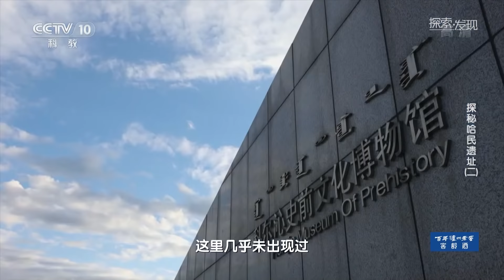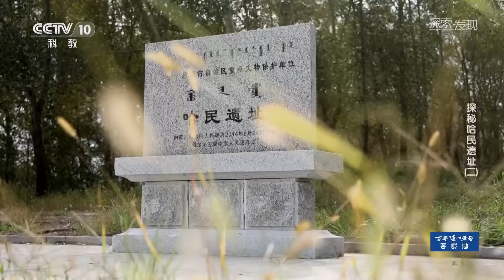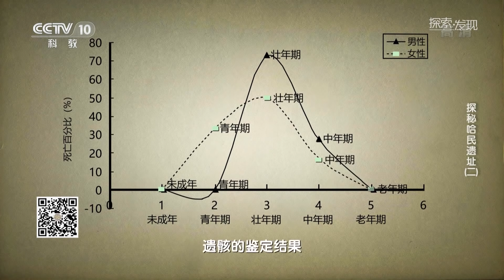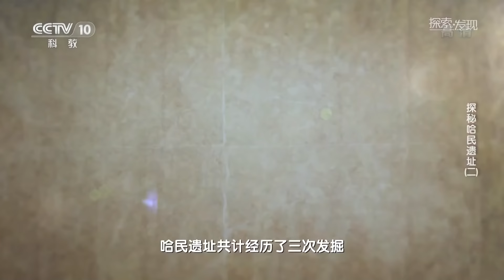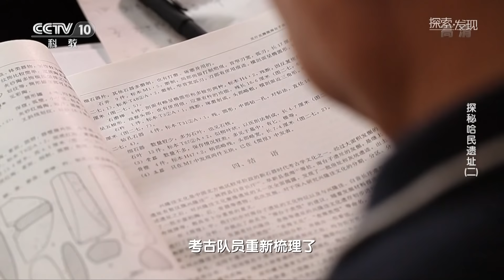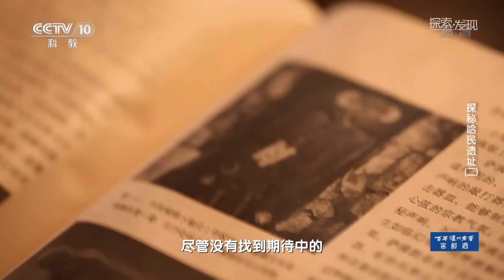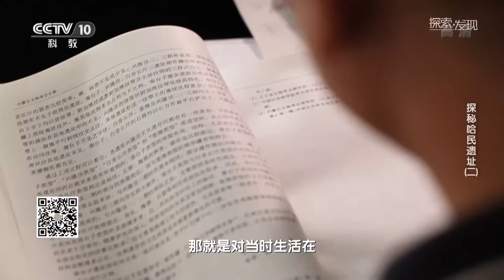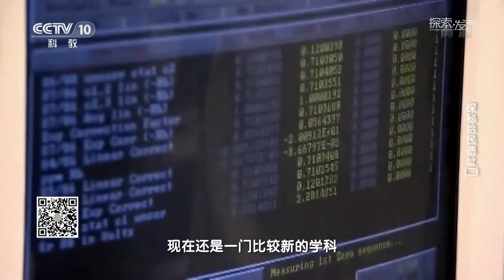五千多年前究竟发生了什么 为何近百具尸骨层叠挤压在小屋中？《探秘哈民遗址》（二）| 中华国宝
本期节目主要内容：内蒙古自治区哈民遗址，地处科尔沁草原腹地，人迹罕至，距通辽市区40千米。数百年来，这里几乎未出现过有价值的考古发现。但在2010年，一项震惊全国的史前人类遗址在这里破土而出。考古队员在这里发现了一处距今5500年至5000年的史前大型聚落遗址。独特的葬俗、神秘的纹饰，哈民遗址呈现出迥异于周邻其他考古学文化的面貌，最终被确认为全新的考古学文化即“哈民文化”。